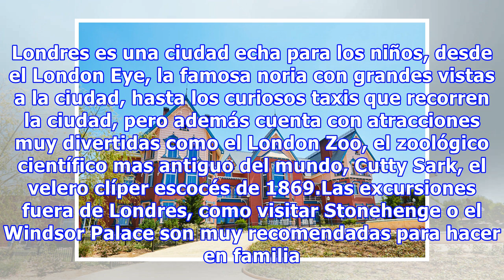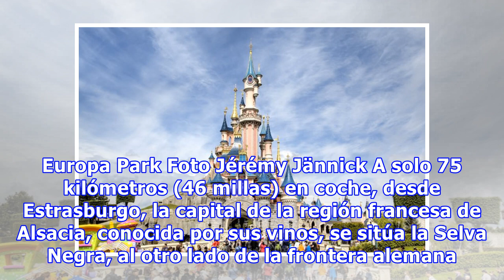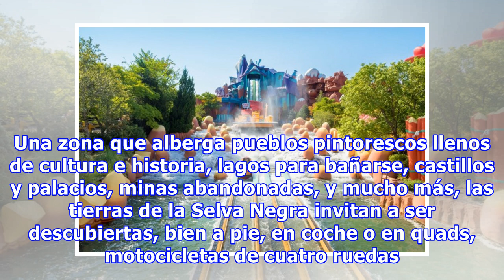Cinco destinos en Europa para viajar con niños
Gerhard Egger, Getty Images Viajar a Europa con niños nunca debe ser un impedimento, todo lo contrario, debería ser más importante el viajar cuando uno tiene niños. Estos cinco destinos por Europa son lugares ideales para viajar en familia, aunque donde vayas encontraras actividades para todas las edades. Jardin d'Acclimatation Foto David Monniaux Pocos asocian la ciudad del amor y de la luz con l...